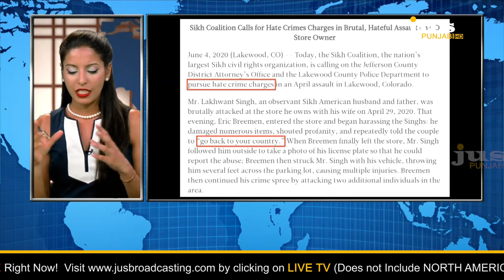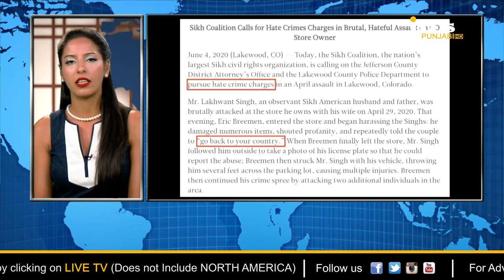Ajj Da Mudda ||Political Action for Civil Rights || Jus Punjabi